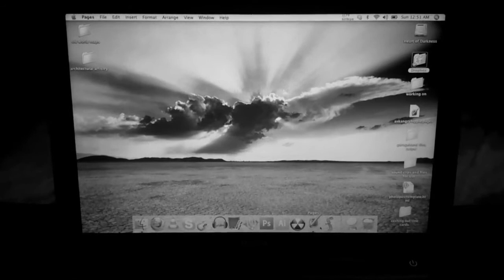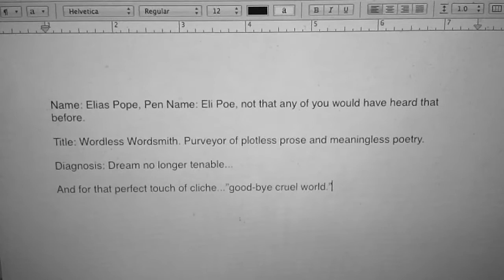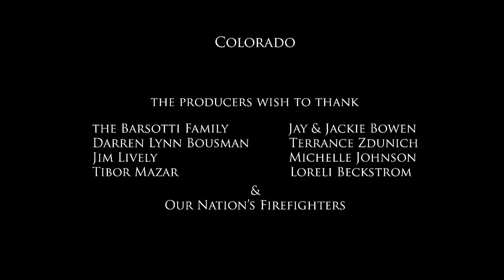Cashing Out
An unknown writer struggles to write the perfect piece...even if it kills him.